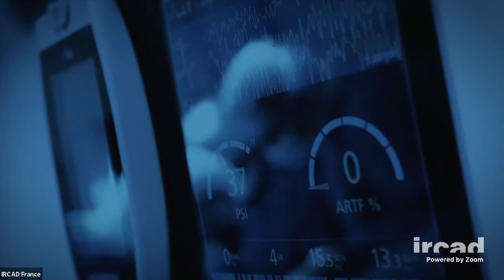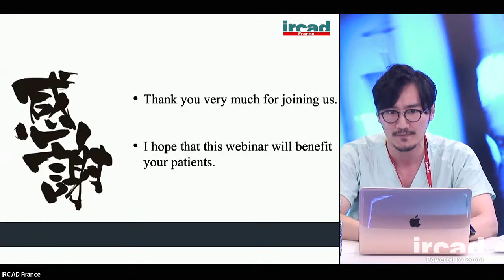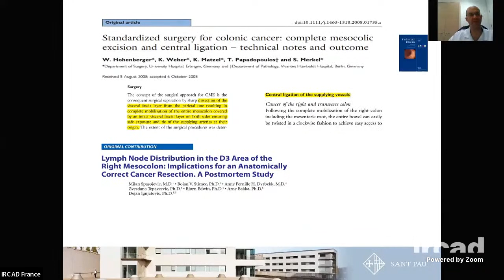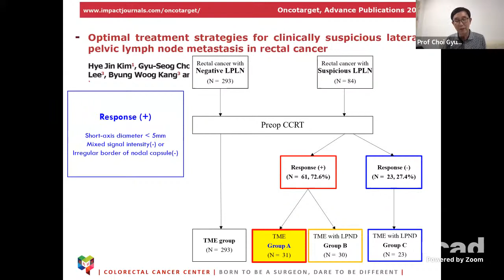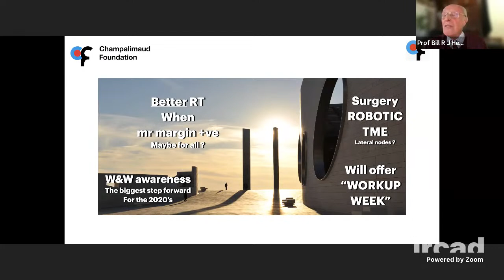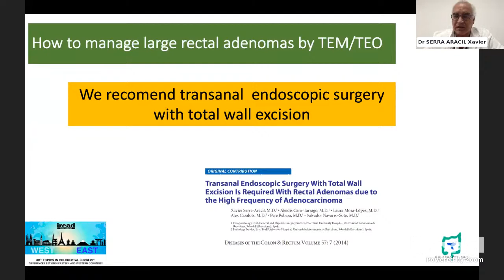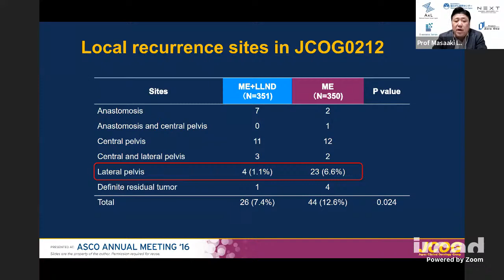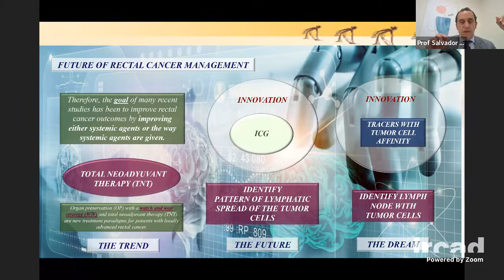Hot topics in colorectal surgery: differences between Eastern and Western countries